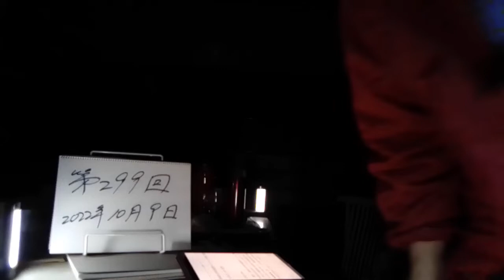＃299 東京・青梅市の特別養護老人ホーム。93歳の女性の胸などを複数回、拳で殴り、肋骨を3本折る大けがをさせる。逮捕されたのは、青梅市に住む介護職員の森田航平容疑者23歳です。2022.10.9.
青梅市の特別養護老人ホーム入所者に傷害疑いで職員を逮捕

10/8(土) 18:57配信

TOKYO MX

　東京・青梅市の特別養護老人ホームで働く23歳の介護職員の男が、入所者の93歳の女性を殴ってけがをさせたとして逮捕されました。逮捕されたのは、青梅市に住む介護職員の森田航平容疑者23歳です。　 警察によりますと、森田容疑者は9月13日の午後7時ごろ、青梅市新町の特別養護老人ホーム「あゆみえん」で、入居している93歳の女性の胸などを複数回、拳で殴り、けがをさせた疑いが持たれています。女性は肋骨を3本折る大けがをしていて、森田容疑者は「忙しくていらいらしている時に介助を頼まれかっとなった」と話し、容疑を認めているということです。　 別の職員が翌日に女性の体に内出血があるのに気付き、上司らの聞き取りに対して、森田容疑者が認めたということです。「あゆみえん」の笛木園長は、「被害に遭われた方に深くおわびする。今後は再発防止に努める」と話しています。